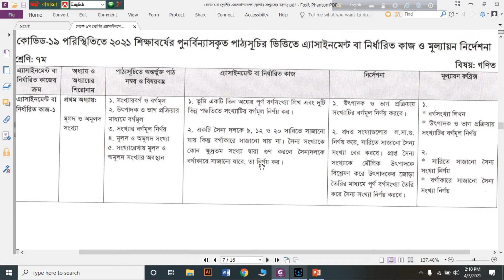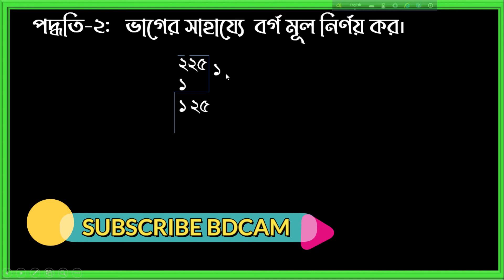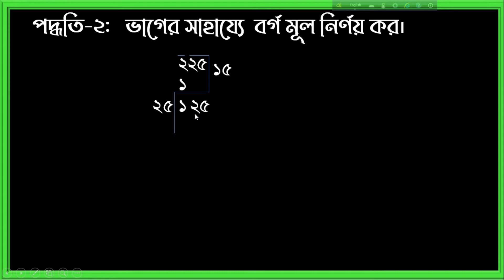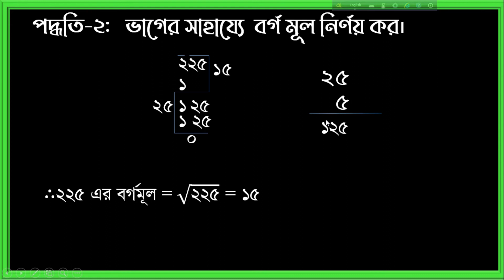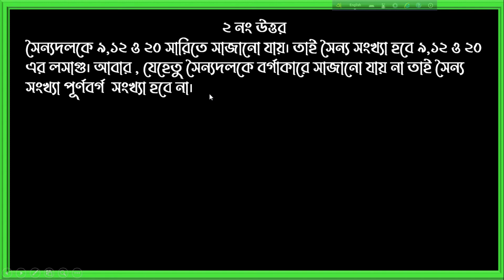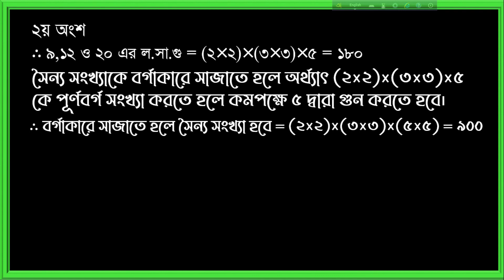Class 7 Math Assignment 2021 | 3rd week | ৭ম শ্রেণির গণিত এ্যাসাইনমেন্ট | BDCAM